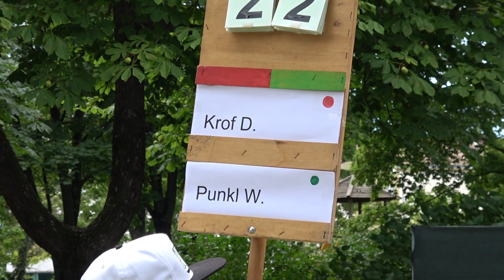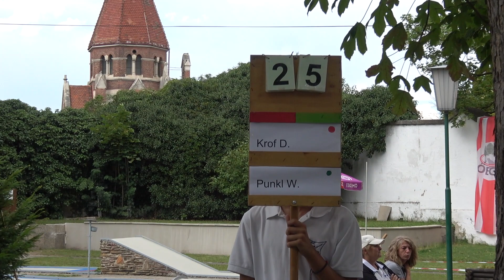"Werner Beinhart"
Werner Punkl holt die Bronze Medaille im Matchplay bei der
Österreichischen Minigolf  Staatsmeisterschaft 2018 für den
Bahnengolf Club Wiener Neustadt.